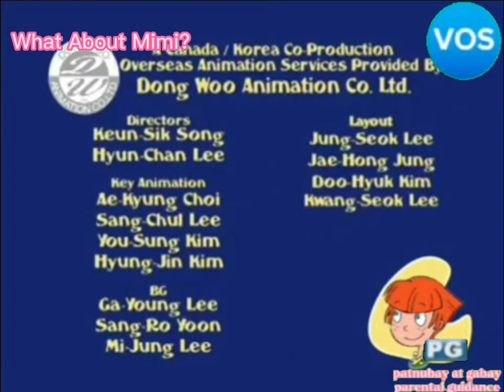What About Mimi? Season 3 Closing Credits (2003)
Logos:
Dong Woo Animation LTD
Decode
Teletoon
Studio B Productions